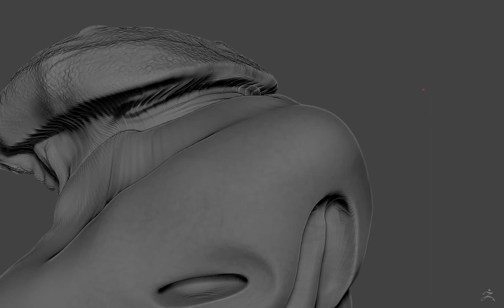Zbrush NOVIE - C.A.